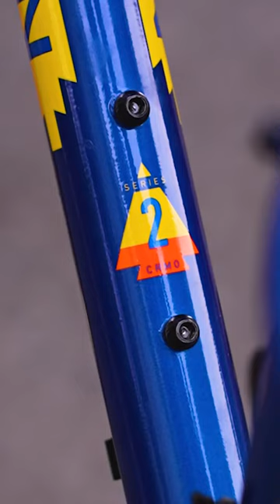Bán xe đạp lãi hay “LỖ” 😔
Hãy subscirbe để tiếp tục theo dõi những videos của chúng tôi nhé   (づ￣ ³￣)づ
© Bản quyền thuộc về OvermoreVN